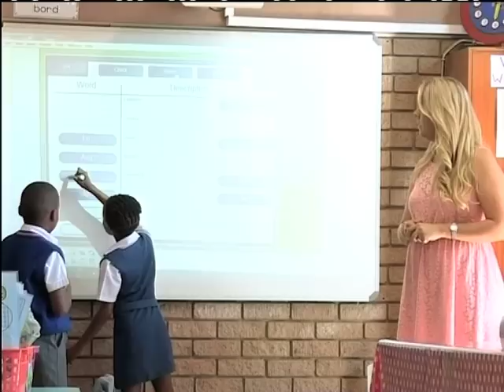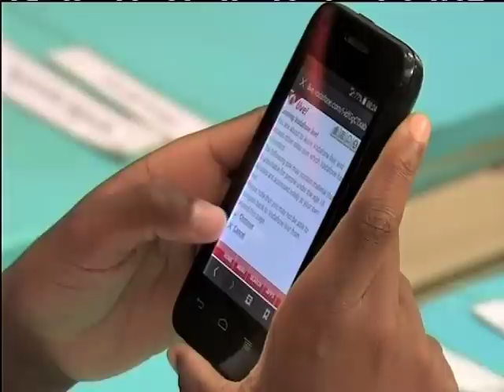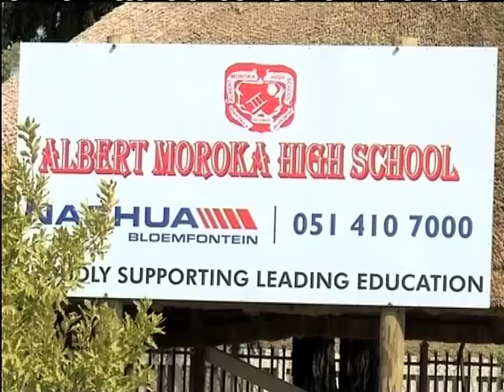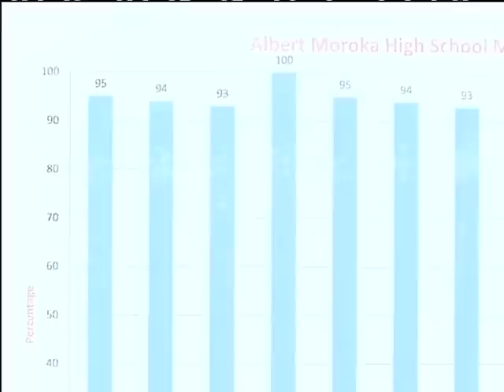Top Freestate Teachers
Teachers in the FreeState have been awarded top honours.